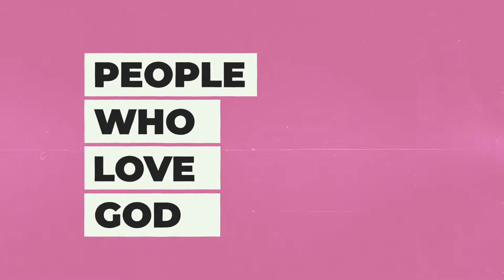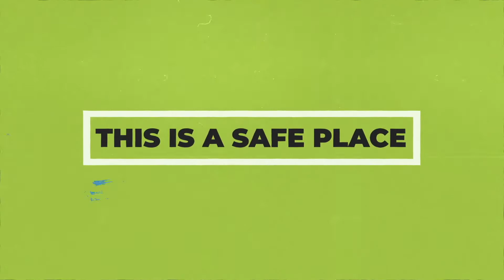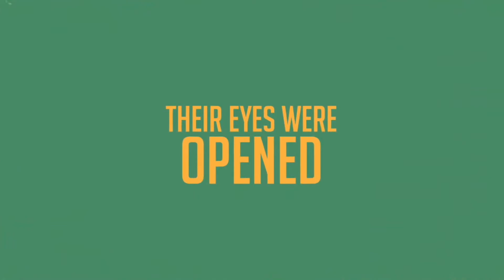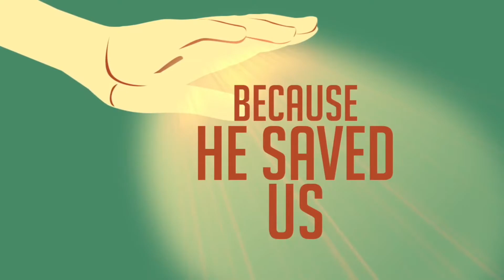Worship Service 5.23.21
Welcome to El Mesias. Please enjoy today's service.